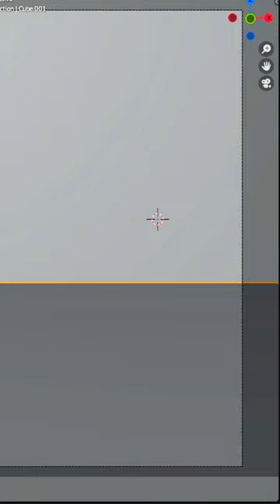Piggy Bank Modeling 🐷 | Blender Time Lapse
🗣️ Socials:
📽 Software:
Blender 3.4
DaVinci Resolve 18
Krita
GIMP Photo Editor
💻 Hardware:
Asus GeForce RTX 2060 GPU
Intel Core i5-9400F Processer
Trust GXT 232 Microphone
LG Monitor
Fierce PC